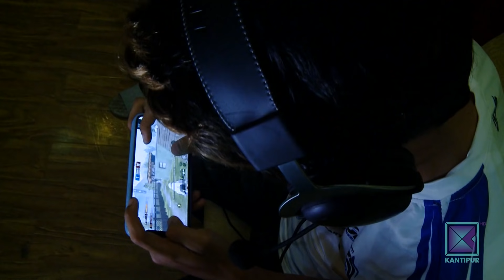पब्जी नेपालमा व्यवसायिक बन्दै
इ स्पोर्टस अथवा अनलाइन खेल विश्वभर लोकप्रिय छ ।  एसियन गेम्समा पब्जी समावेश भएसँगै 'गेमिङ कम्युनिटी' निकै उत्साहित छ । नेपालमा पब्जीका आधा दर्जनभन्दा बढि व्यवसायिक स्क्वाडहरु छन् । यसको सुरुवात गर्ने द रियल सोल्जर डि आर एस गेमिङ स्क्वाडले खेलेर नै मनग्गे आम्दानी गरिरहेको छ ।